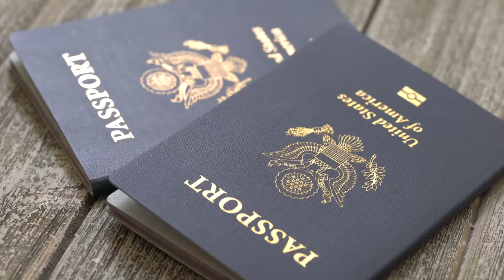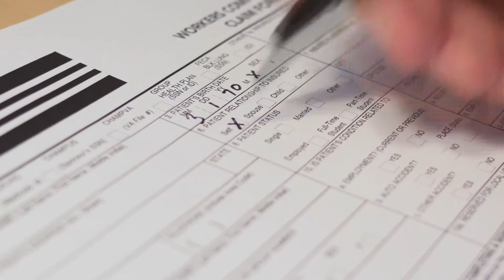भारत में क्यों जारी किए जाते हैं अलग-2 रंग के पासपोर्ट | Why different colored passports are issued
जानें, भारत में क्यों जारी किए जाते हैं अलग-अलग रंग के पासपोर्ट

Learn why different colored passports are issued in India

दुनिया में सिर्फ चार रंग के ही होते हैं Passport, जानें हर एक का मतलब | Passport Colors |

क्या आपने कभी भारत में जारी किए गए पासपोर्ट के प्रकारों के बारे में सोचा है? दरअसल भारत में अब तक नीला, सफेद और मरून ये तीन रंग के पासपोर्ट जारी किए जाते हैं। हालांकि अब केंद्र सरकार ऑरेंज पासपोर्ट लाने की भी तैयारी कर रही है। जानें इन पासपोर्ट के मतलब